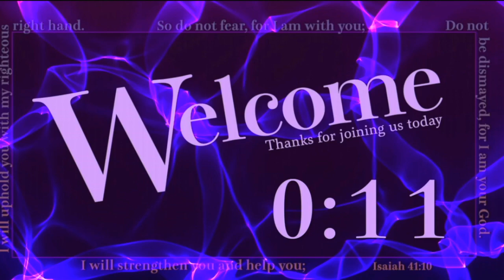Double N Cowboy Church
Even You #3